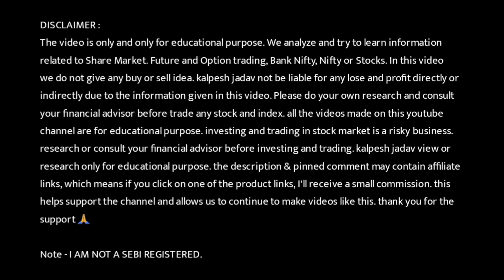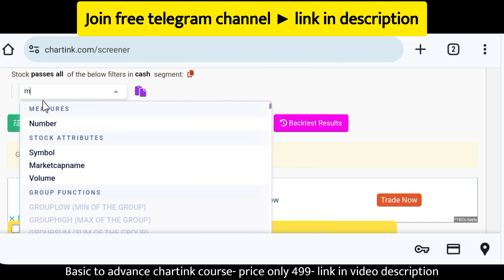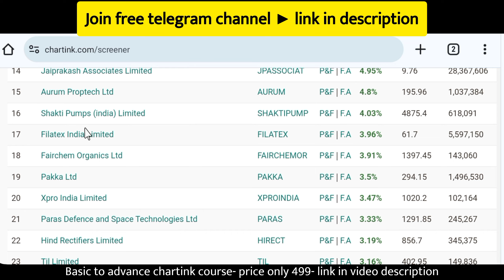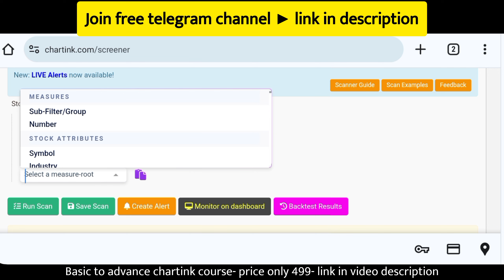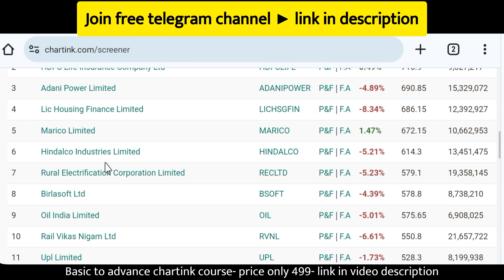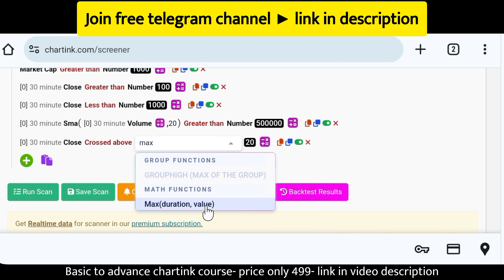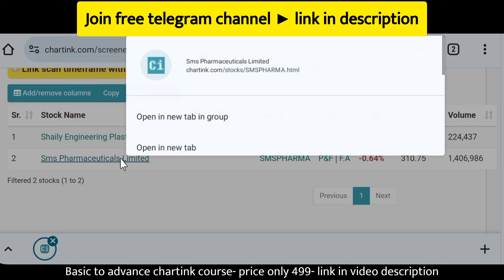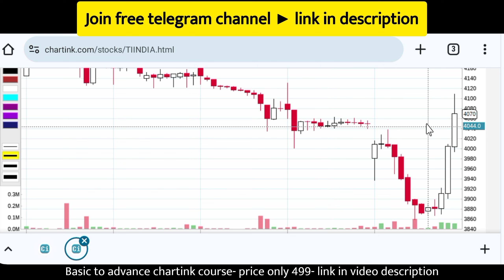chartink scanner | How to find swing trading stocks with chartink | 30min breakout trading strategy